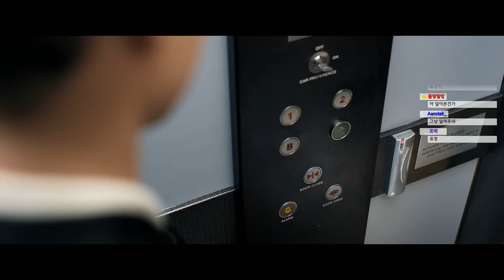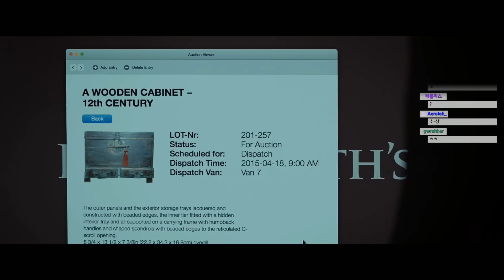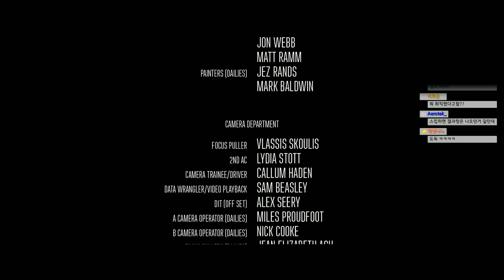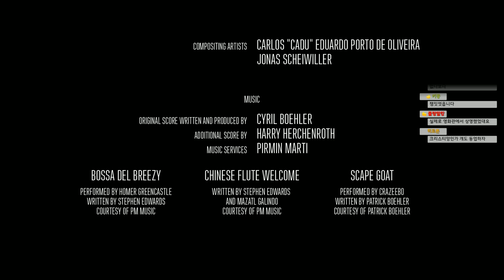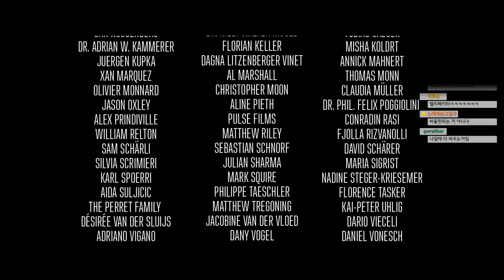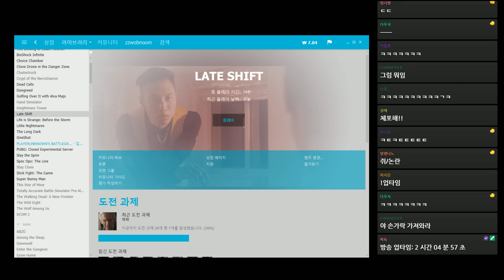[쥐님] #2(END) 영화의 엔딩이 나에게 달렸다! '레이트 쉬프트 (Late Shift)'